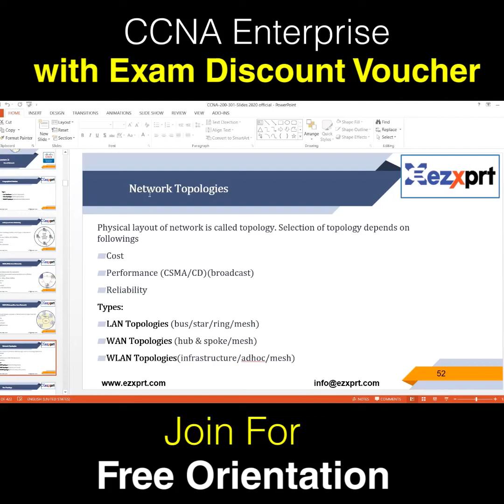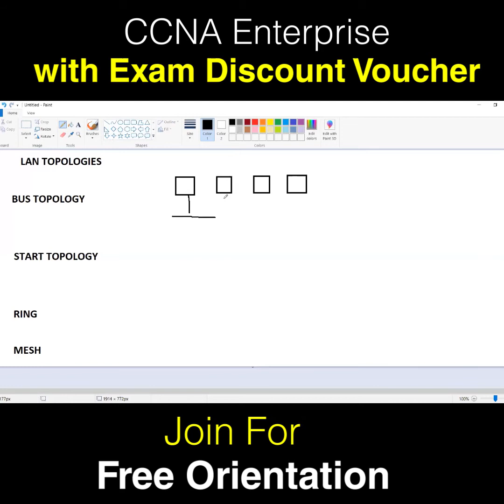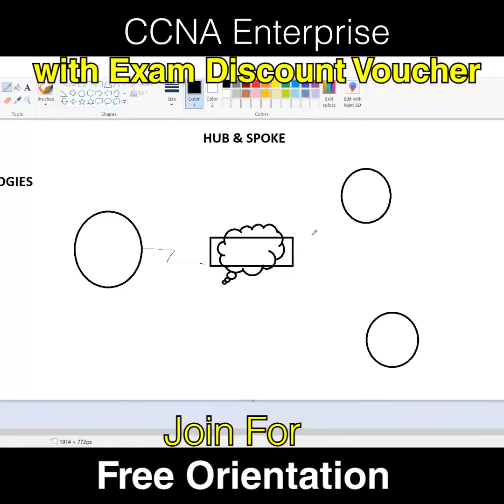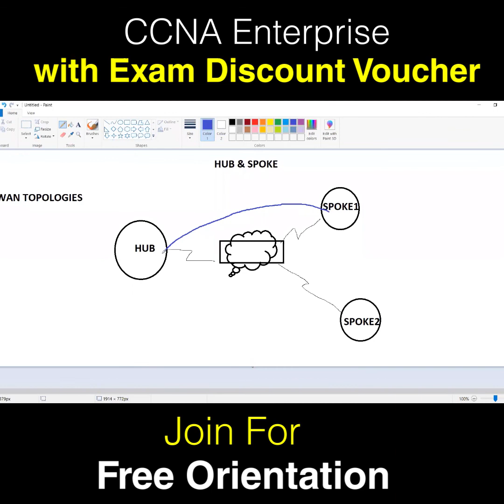CCNA Online Training | CCNA Exam Discount Vocher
𝐂𝐂𝐍𝐀 𝐎𝐧𝐥𝐢𝐧𝐞 𝐓𝐫𝐚𝐢𝐧𝐢𝐧𝐠 𝐰𝐢𝐭𝐡 𝐄𝐱𝐚𝐦 𝐃𝐢𝐬𝐜𝐨𝐮𝐧𝐭 𝐯𝐨𝐮𝐜𝐡𝐞𝐫
رہنمائی کیلیے نیچے👇👇دیے گئے لنک پر کلک کریں
👉𝐡𝐭𝐭𝐩𝐬://𝐛𝐢𝐭.𝐥𝐲/𝟑𝟑𝐔𝐥𝐭𝐒𝐭

𝐎𝐫𝐢𝐞𝐧𝐭𝐚𝐭𝐢𝐨𝐧 𝐀𝐠𝐞𝐧𝐝𝐚
✳️𝐓𝐨𝐩𝐢𝐜
✳️𝐐𝐮𝐞𝐬𝐭𝐢𝐨𝐧 𝐀𝐧𝐬𝐰𝐞𝐫 𝐰𝐢𝐭𝐡 𝐓𝐫𝐚𝐢𝐧𝐞𝐫
✳️𝐓𝐫𝐚𝐢𝐧𝐢𝐧𝐠 𝐑𝐨𝐚𝐝𝐦𝐚𝐩

✳️ Days & Time: Sunday only @ 9:30am to 11:30am (Pak Time)

⭐About Us⭐
Ezxprt Technology Hub provides Online Group Training, Online One on One training, and Video tutorial training of CISCO, Microsoft, Huawei, Vmware, AWS, and many more.

 ⭐ Learn From Udemy Courses ⭐
✔️VMware Workstation Complete Training

★☆★ CONNECT WITH EZXPRT ON SOCIAL MEDIA ★☆★